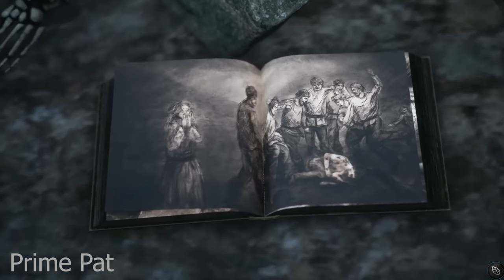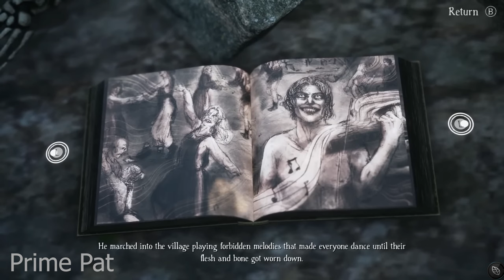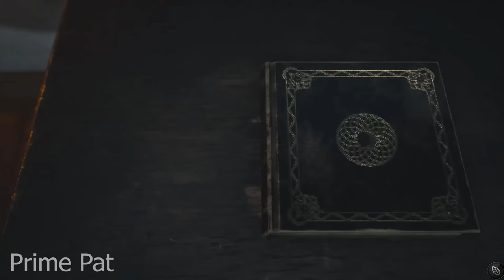AN INCREDIBLE GAME. - BRAMBLE The Mountain King (Part 3)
🌟 DESCRIPTION🌟